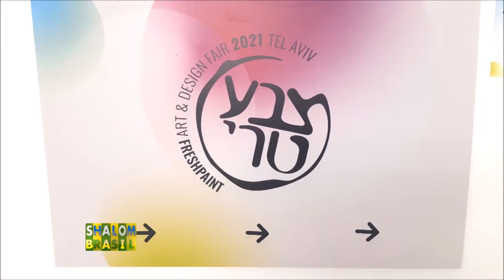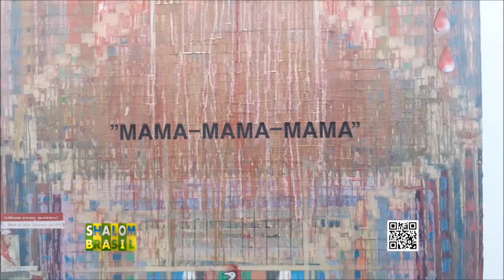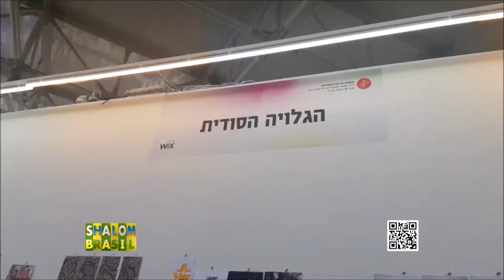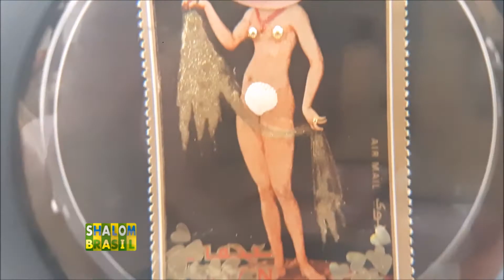UMA BRASILEIRA EM ISRAEL - Com Sheila Bromberg na feira de arte Fresh Paint em Tel Aviv